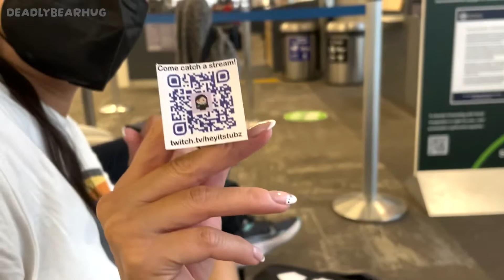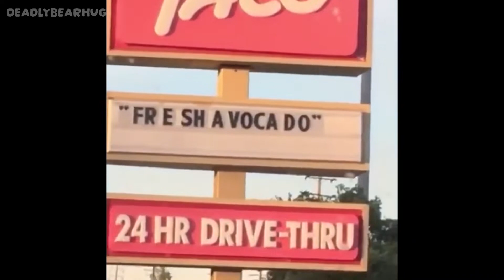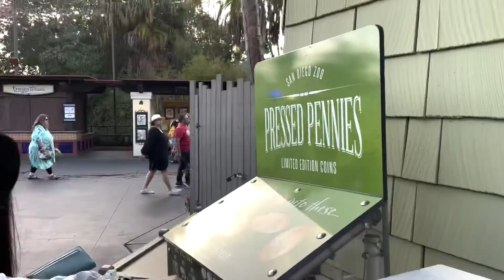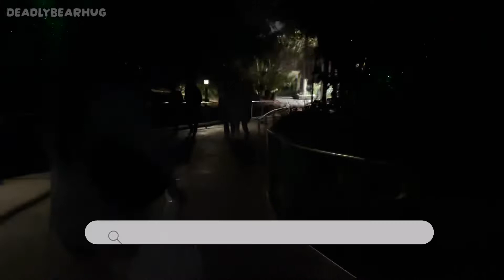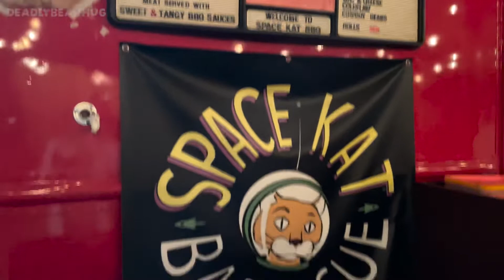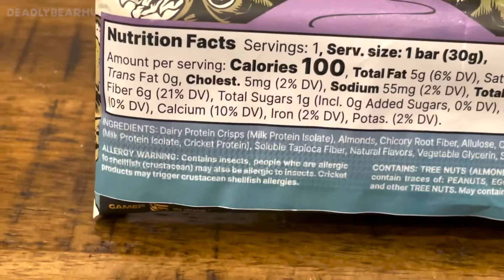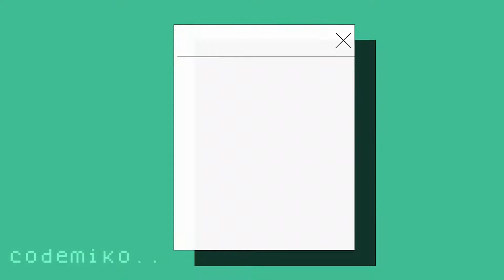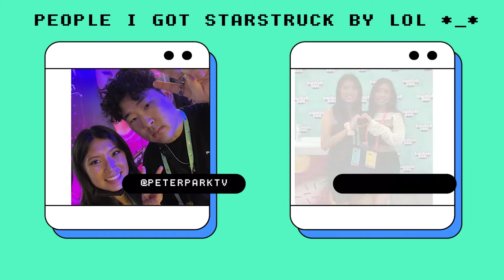deadlybearvlog: twitchcon san diego 2022! meeting friends, streamers, and having loads of fun!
twitter: @deadlybearhug_ / twitch @deadlybearhug / instagram @erin_dbh / tiktok @deadlybearhug

Audio:
Find Yourself - Blue Wednesday, juniorodeo
Emapea - Chilling at Last
Sleepy Fish, coa - The Field from Spirited Away
Sleepy Fish - Pond Sketch
Daystar - Lemon Cake
Teddy Roxpin - Summer in Cotuit
Daystar - SOSO